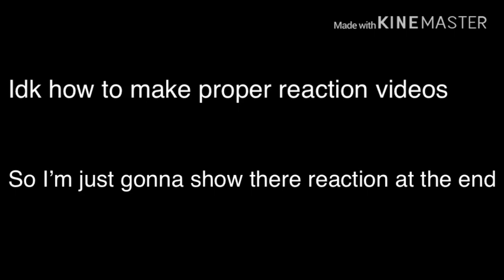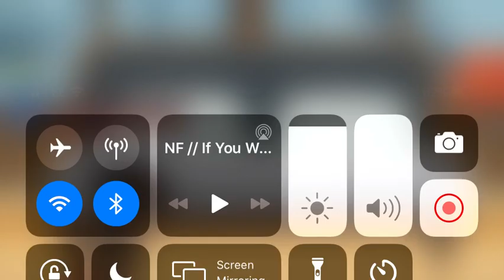GL - Happy Pills Reaction Video